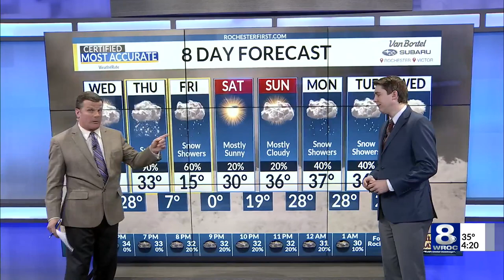Hidden NY gem: The oldest covered bridge in America — February 11, 2020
The Hyde Hall covered bridge was built in 1825, and was part of the grand estate of George Clarke, who inherited a fortune from his grandfather.